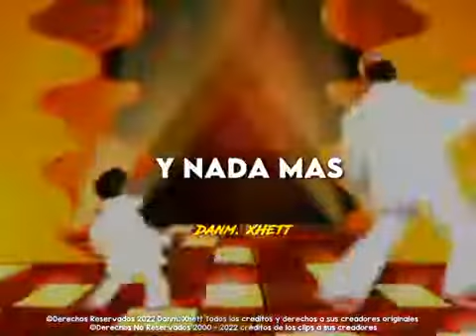FNAF 3 Android Mediafire Link en descripción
acá esta el link mi papu🤙